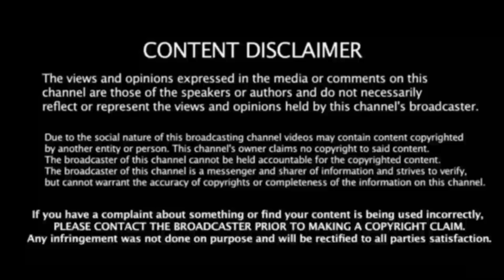ராஜேந்திர பாலாஜி வழக்கு திடீர் வாபஸ்-ஆ ! பெரும் பரபரப்பில் தமிழகம் ! சற்றுமுன் வெளியான Breaking News